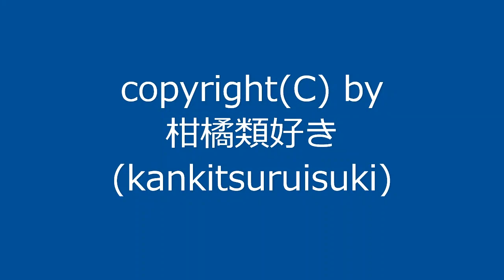【自作曲】『楽しい曲その1』 / Original Music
2003年8月に作った曲を手直しして動画化しました。
ちょっと単調かなとも思いましたが、勢いで仕上げてしまいました。

曲名：『楽しい曲その1』